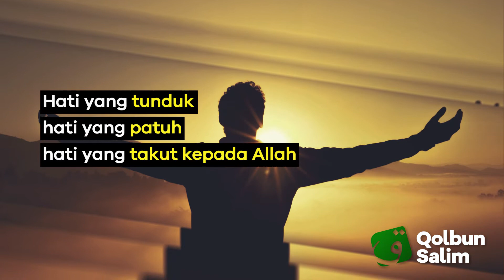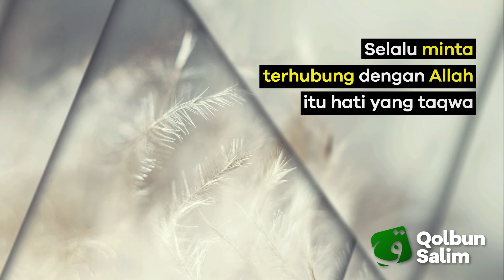Hati yang Terhubung // Ceramah Pendek #54